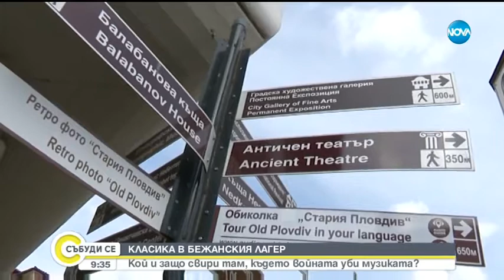Classical Music in refugee camps: The Carr-Petrova Duo interview for Bulgarian National TV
Molly Carr and Anna Petrova are interviewed for Bulgarian National TV about their upcoming concert in Plovdiv, Bulgaria and their work with refugees through the Novel Voices Refugee Aid Project.